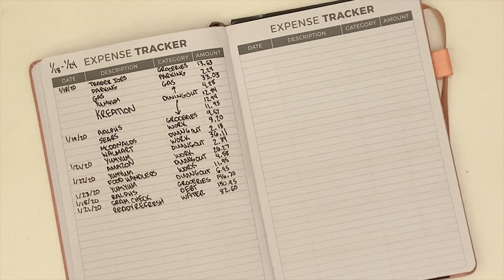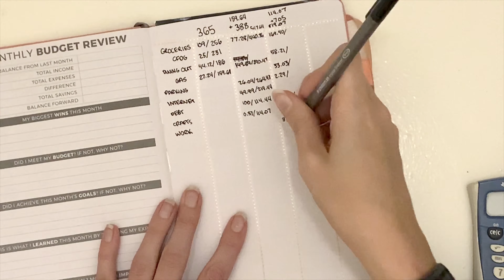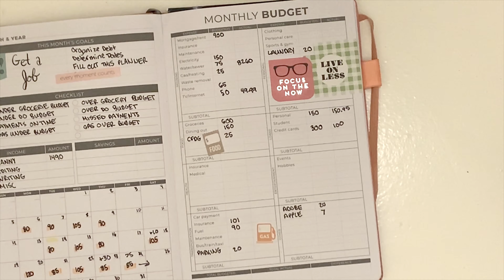Budget with Me | Week Three | A Stressful Month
Hello Hello!

Meal Plans:

I buy the Clean Food Dirty Girl meal plans. They are $25 a month and SO WORTH IT. Here is a link to their website and to their amazing Facebook community:

Meal Planning: I use the Organized Life Planner Layout – now known as the Steadfast Over Scattered (or S.O.S.) Planner. NOTE: Heads up - this is not a printed planner and they do have it available in different layouts and sizes. They do have some printed ones but they are only printed in black and white and don’t even have a solid cover – not great – but the layout of this planner is so fantastic that it doesn’t matter to me!
o I use a disc bound system for these planner pages here are all the supplies I needed for this:
 Cover (I purchased a BIG Happy Planner and now use that cover but before I did that I used these covers, which are sold separately
 Hole punch for disc system

- For my hourly weekly spread and my budget I use the Living Well Planner
- On my own I also use the MAMBI Happy Planner with the dashboard layout

Stitch Fix:
- If you want to try out a stitch fix fitting sign up with my link to get a $25 credit:

Banking:

- I use Capital One 360 because it allows me to separate my money into several accounts – making it easier to keep track of the money I am saving up for specific expenses (like one of the millions of weddings I go to) – plus it has one of the higher APYs available!